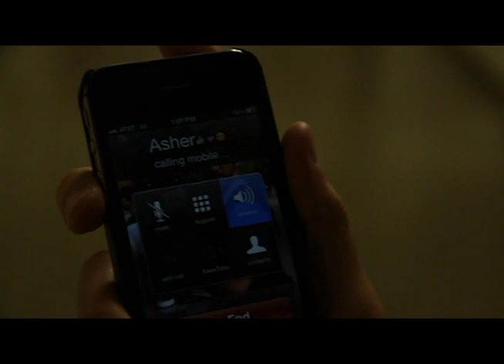the story of Jason